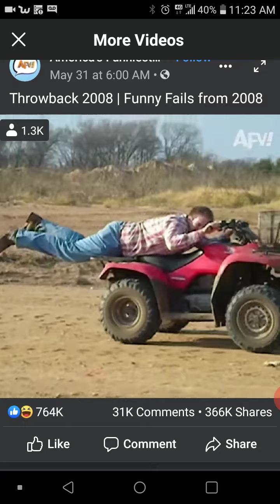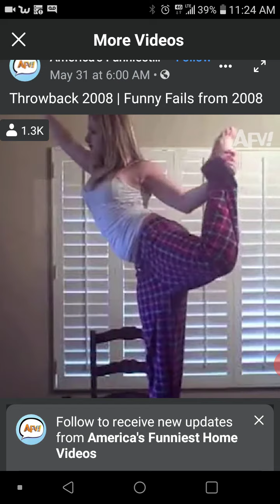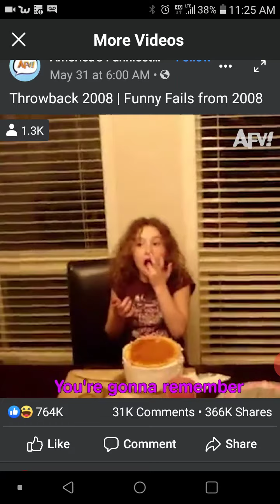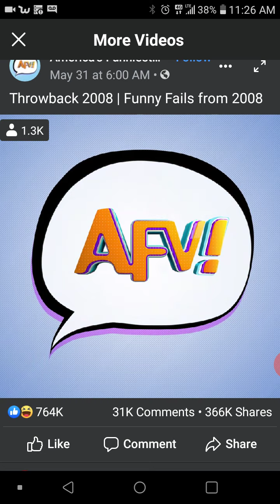Somethangz funn😂ney part 1